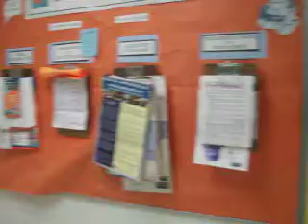SSU: Stevenson hall jobs, internships, and postings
Sonoma State University Stevenson hall.